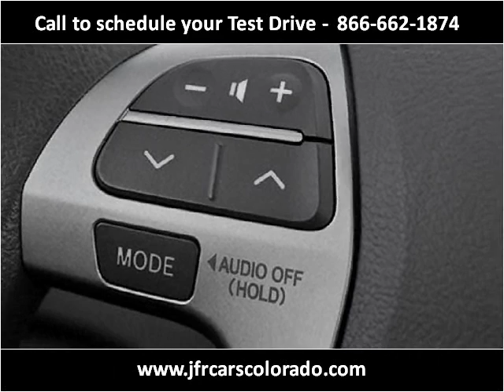2010 Toyota Camry Used Cars Littleton CO